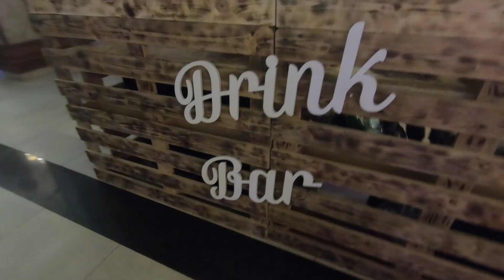Don't Stop Me Now!!! - "pozanaturalne" weselne doznania :)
Nic nas nie powstrzyma! Don't stop me now!!!
"Pozanaturalne" weselne doświadczenie by Dj Grodzki :)